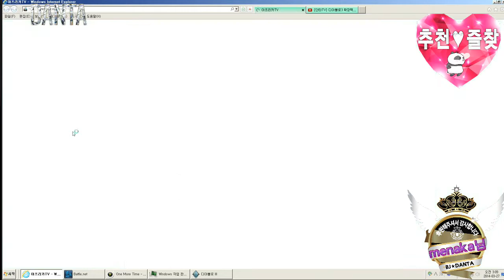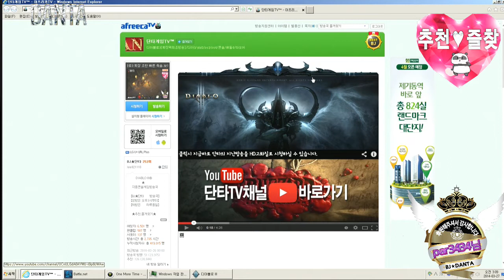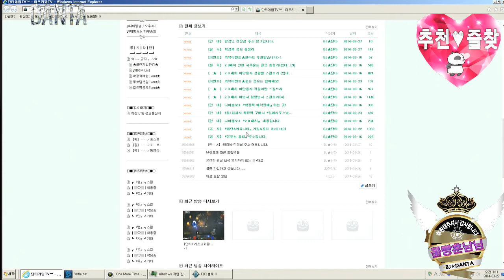[단타TV]디아블로3 확장팩 초반 템맞추기 2화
초반에 만약에 렙업쩔받아서 템없을때 아이템도 업이 맨몸일때 어떻해 사냥하러갈 장비를 구하고 준비하는지에 대해서 대략적으로 설명한 영상입니다.